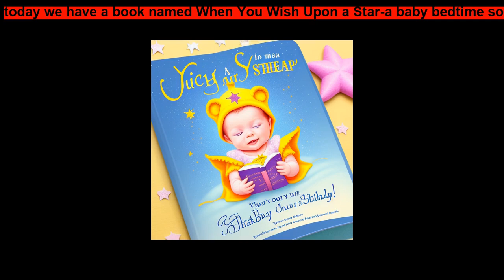When You Wish Upon a Star a baby bedtime song